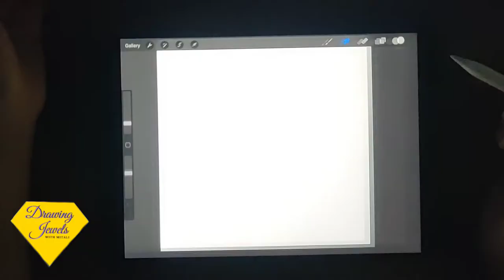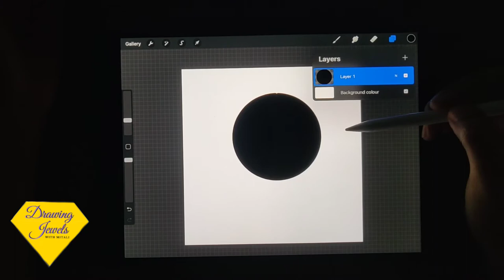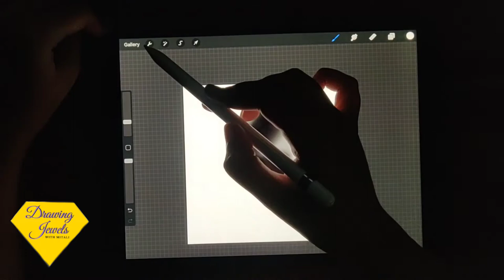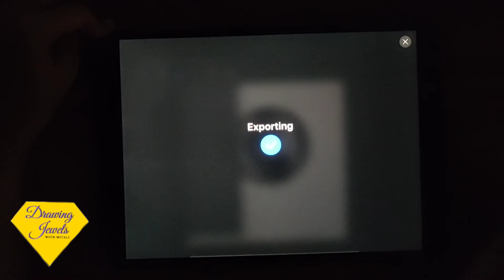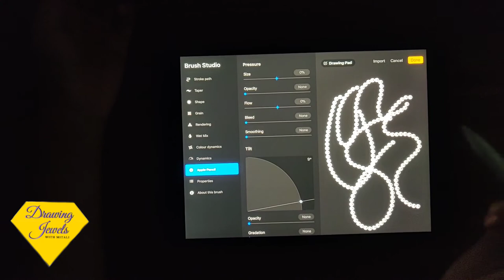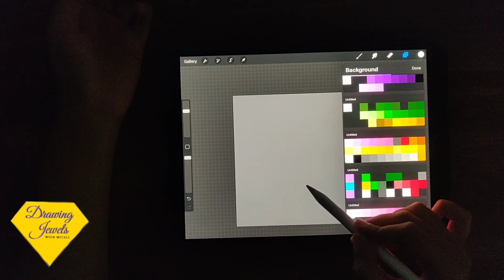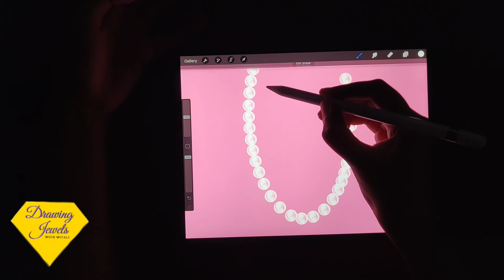How to create a Pearls Stamp Brush on Procreate? | Drawing Pearls on Procreate step by step tutorial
Hello, My name is Mitali Kikani and I hold a Diploma and Bachelors degree in Jewelry Designing & Manufacturing from SNDT Women's University, Mumbai.  I have worked for 3 years with a top Jewelry and Lifestyle Retail Brand of India. I currently have my own jewelry brand- Jewels by Mitali,  we specialize in Handcrafted Luxurious Sterling Silver Jewelry. My passion for Jewelry Design & Styling drove me into starting a YouTube channel. Here, I talk about all things jewelry that you can easily incorporate in your day to day life without having to be a fashionista.

 In this quick tutorial, I show how easy it is to create a Pearls stamp brush in Procreate! You will learn how to draw a realistic looking pearl on your iPad and then create a stamp brush out of it.
This pearl stamp brush will help you design jewelry quicker and use as many pearls as you like in your designs.

Keep Shining with Jewels by Mitali!